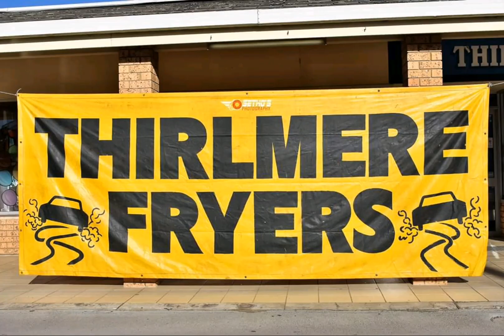Thirlmere Fryers 2019